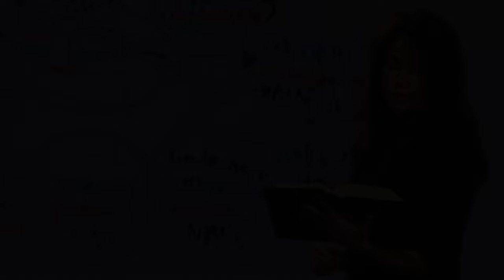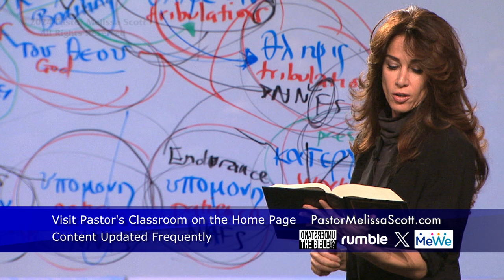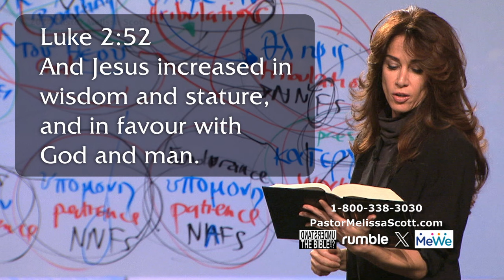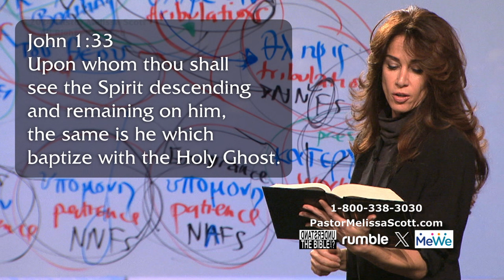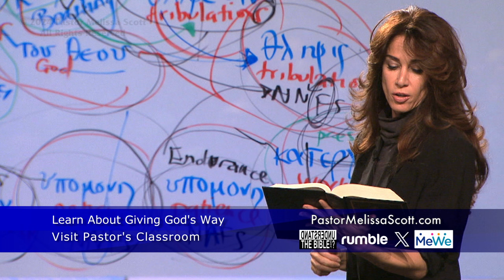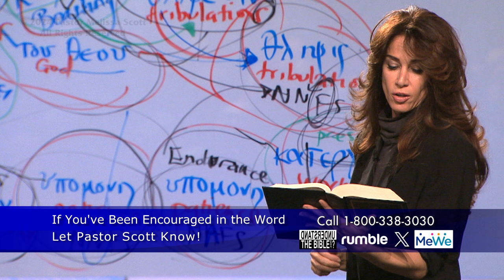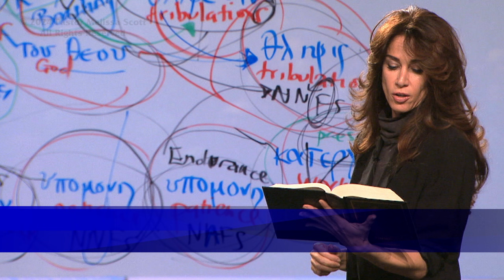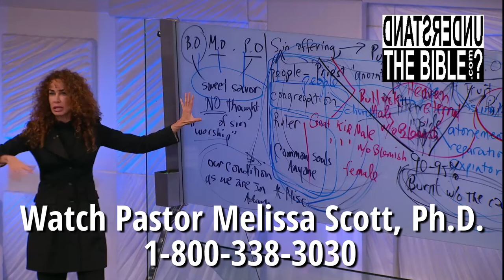The Power of the Holy Spirit, Deposited and Sealed in Us - Power to Serve #8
We are new creatures in Christ.  As Christians we receive the deposit and seal of the Holy Spirit at salvation, but there is an ongoing process of growth and empowerment. Christ baptizes us in the Holy Spirit, which equips us to be witness of Him, to preach and teach His Word. When we let our light shine, other people who have the ability to receive His word will be drawn to us.

Pastor Melissa Scott exposed the truth about The Power of the Holy Spirit, Deposited and Sealed in Us.